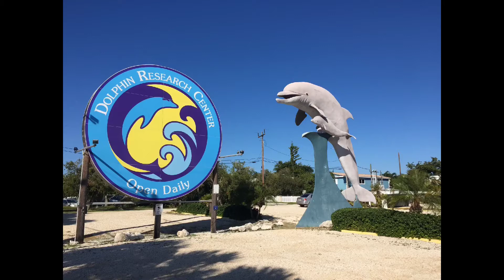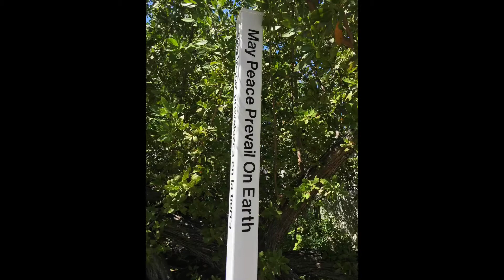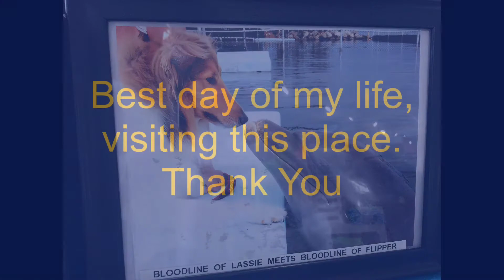Dolphin Research Center, Florida Keys, Home of Flipper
My visit of the amazing Dolphin Research Center during October 2019. Absolutely worth the visit.